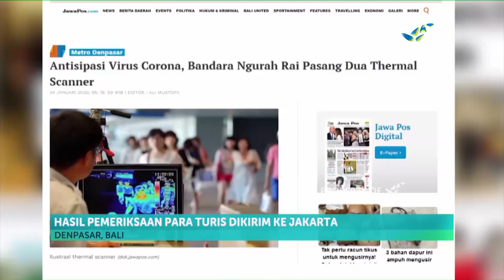Tiga Turis Asing di Bali Dicurigai Terjangkit Virus Corona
Persebaran virus Corona atau flu Wuhan diduga sudah sampai ke Bali. Tiga turis asing di Bali dicurigai terjangkit virus corona asal Tiongkok pekan lalu. Tiga turis asing itu telah diobservasi di rumah sakit umum pusat Sanglah.